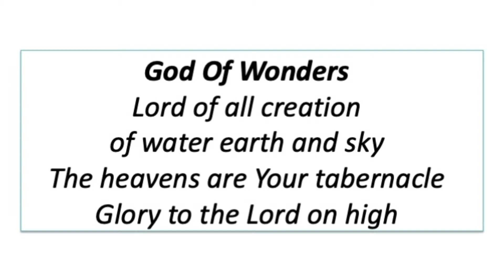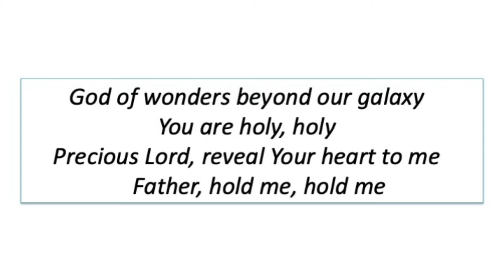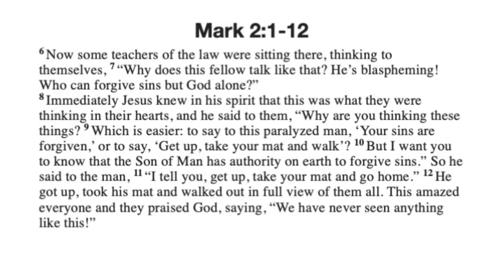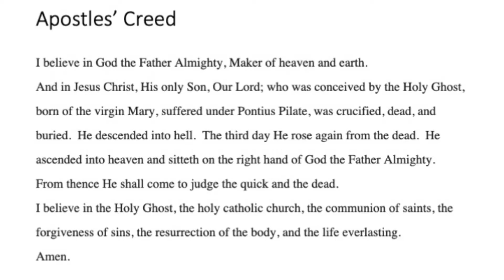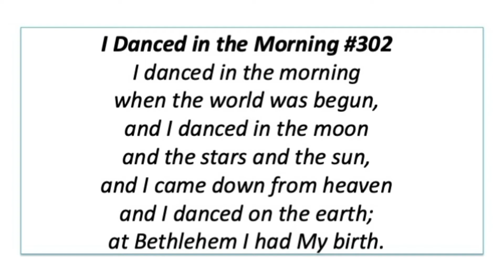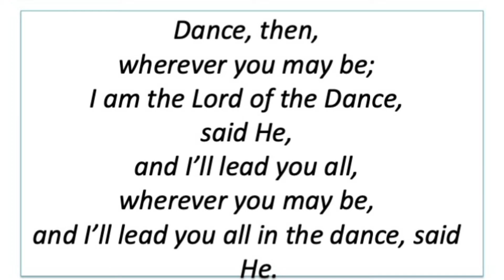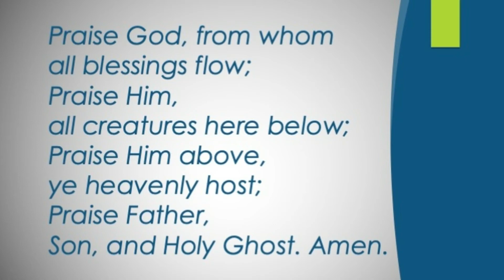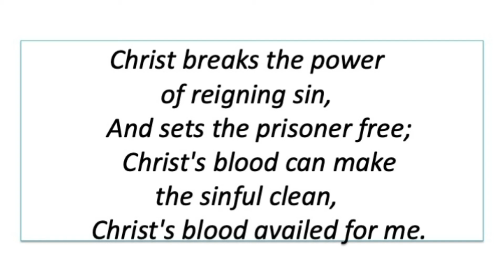Sunday Worship Overbrook Presbyterian Church 07-19-2020